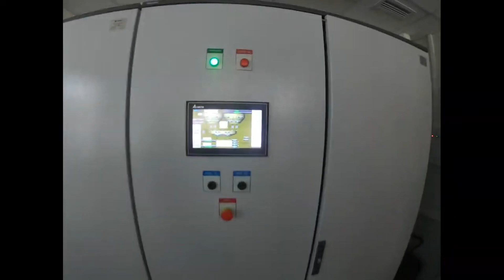Immersive experience of the charm of industrial boilers.